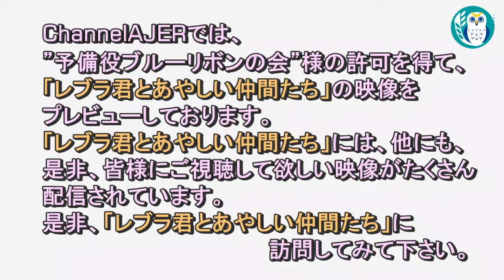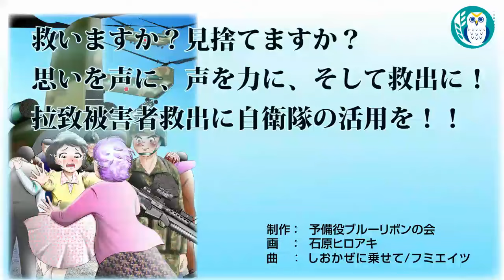レブラ君とあやしい仲間たち 「拉致問題解決への思い」荒木和博＆葛城奈海 AJER2024.3.11(7)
※本映像は、予備役ブルーリボンの会様の許可を得て
　「レブラ君とあやしい仲間たち」にて配信されている動画のなかから
　「予備役ブルーリボンの会：レブラ君とあやしい仲間たち」も、是非ご視聴ください。

拉致問題解決への思い

発言　予備役ブルーリボンの会
　　　荒木和博氏
　　　葛城奈海氏

「めぐみへの誓い」の予告編です。

先週に引き続き、おかのさやかさん（劇団夜想会）をお迎えし、『めぐみへの誓い』、『よそのくに』など拉致問題に関わる作品に出演した際の裏話や拉致問題解決への思いをお話し頂きました。